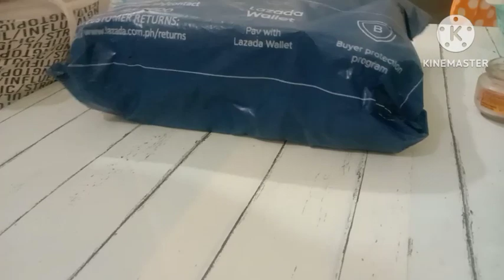Living alone and pregnant diaries | unboxing | organizing my small kitchen| silent vlog❤️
Hello guys.. thank you for dropping by on my channel. My name is Anne im a singlemom who's living alone here in Manila, i love to share my journey as a singlemom with you on how i handle my everyday life living alone. Thank you so much for your support by watching my video,wishing you all the best in life.